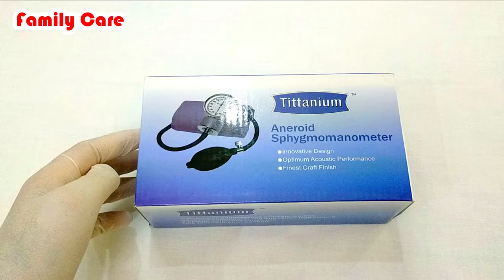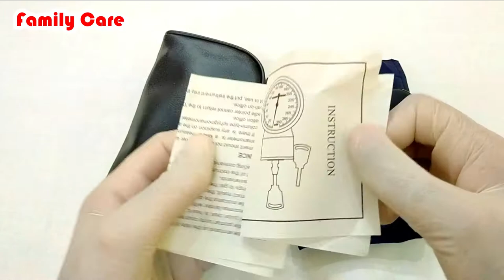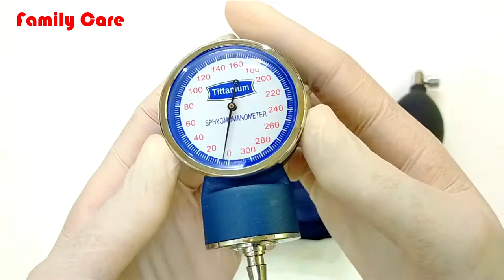Tittanium Aneroid sphygmomanometer | Cheep Price manual blood Pressure Monitor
Family Care (Official)
Medical-Surgical-Nursing Services Provider &
Self-Defense Product Provider.

Tittanium Aneroid sphygmomanometer
Cheap Price manual blood Pressure Monitor